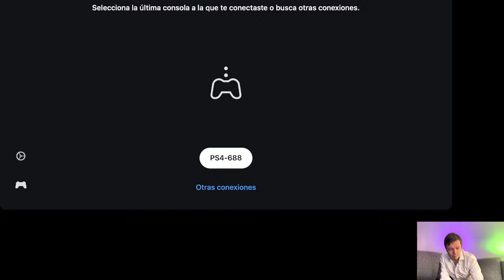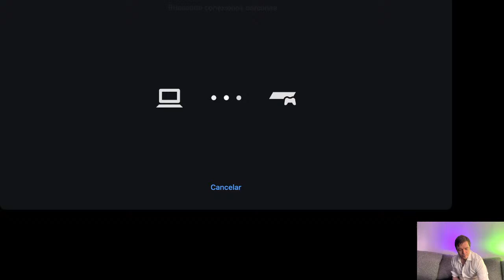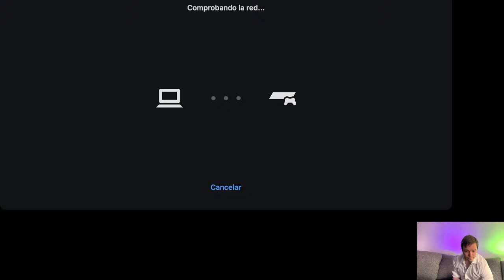Playing "Limbo" on PS4. Beginner/Intermediate English. Comprehensible input.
Hello, guys. Welcome back to the second real live streaming. Today I am going to play a game that is called "Limbo". I find these games to be really fun, well... I hope it will be fun. Let us check it out together, shall we? Let´s go!